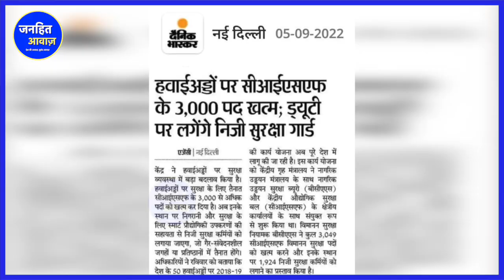अडानी को खुश करने मोदी ने CISF के इतने पदों को किया कम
CISF KYA HAI,
CISF MEN BHARTI KESE HOTE HAI,
CISF KA KAM KYA HOTA HAI,
CISF FORCE,
AIRPORT, ADANI,MODI ,AMIT SHAH,NARENDRA MODI,